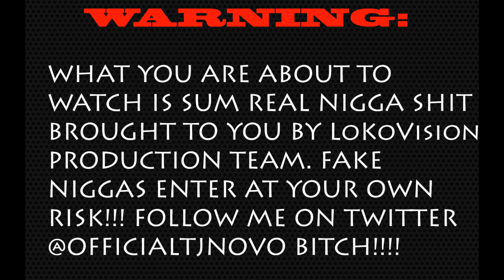Lil Jay x Isacc Da Don - Im Back | Shot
SHOT BY LOKOVISIONS
FOLLOW LOKOVISIONS @OFFICIALTJNOVO
FOLLOW LIL JAY @liljayshoot8700